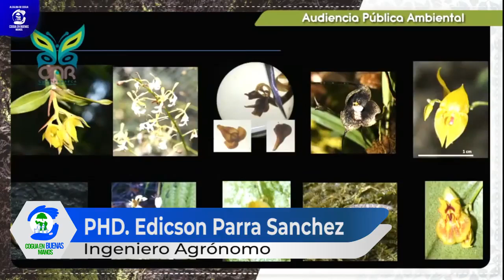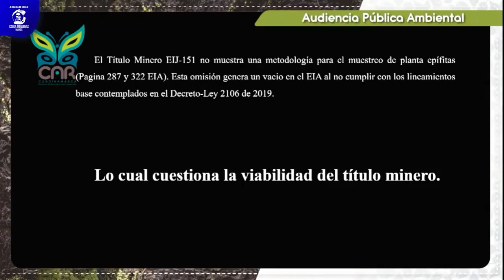No A La Expansión Minera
NoALaExpansiónMinera || Esta es la intervención del Ingeniero Agrónomo PhD. Edicson Parra Sánchez, quien asistió a la Audiencia pública sobre el Título Minero EIJ-151.